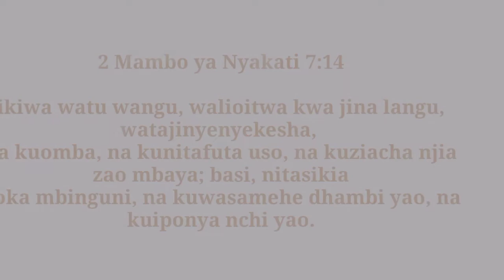Ujumbe kwa Taifa la Tanzania na viongozi wake